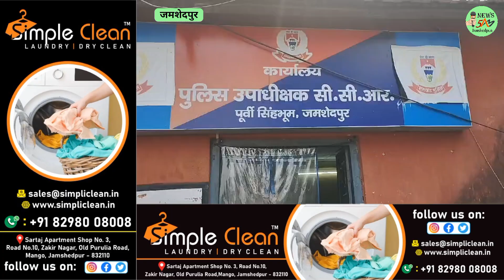JAMSHEDPUR: आगामी दुर्गापूजा को लेकर जिला प्रशासन एवं पुलिस पूरी तरह अलर्ट मोड में हैं। 06/10/2024.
जमशेदपुर एसएसपी ने दुर्गापूजा को लेकर टाइगर मोबाइल, टैंगो व पीसीआर जवानों के साथ की बैठक, पूजा शांति पूर्वक संपन्न कराने को लेकर सभी दलों को दिये आवश्यक दिशा निर्देश
खबर या विज्ञापन के लिये सम्पर्क करें:
आगामी दुर्गापूजा को लेकर जिला प्रशासन एवं पुलिस पूरी तरह अलर्ट मोड में हैं. जिले के एसएसपी किशोर कौशल ने रविवार को इस संबंध में पीसीआर परिसर में टाइगर मोबाइल, टैंगो एवं पीसीआर जवानों से संवाद किया तथा उन्हें आवश्यक दिशा निर्देश भी दिये. उन्होने तमाम जरूरी स्थलों पर बराबर गश्त एवं विधि-व्यवस्था को दुरुस्त रखने का निर्देश दिया. साथ ही इसमें किसी तरह कोताही होने पर सख्त कार्रवाई की चेतावनी भी दी.